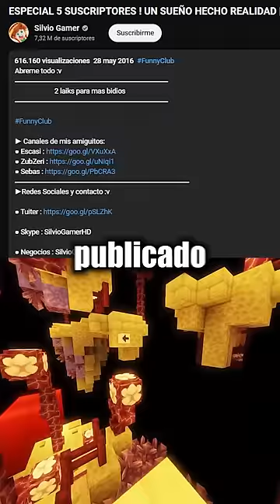Asi fue el video de Silvio Gamer